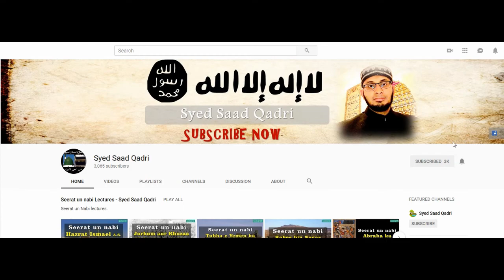Seerat un nabi Lecture 387 || Huzor ﷺ ki Qabar Mubarak